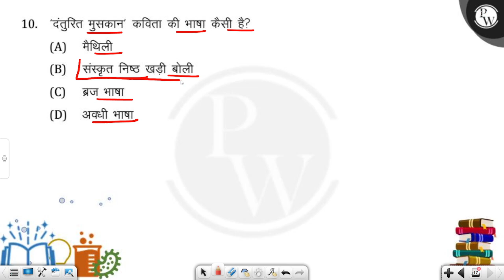'दंतुरित मुसकान' कविता की भाषा कैसी है?....